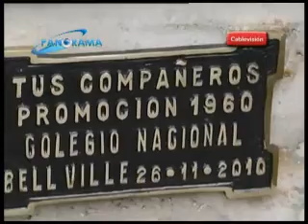La promoción ´60 del ex Nacional celebró sus 50 años